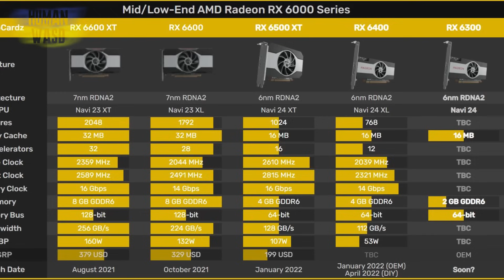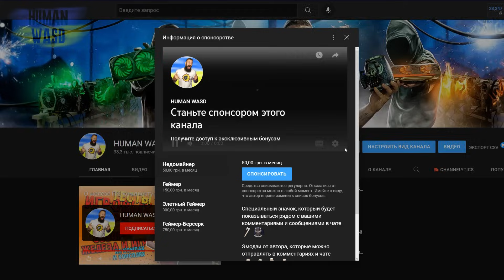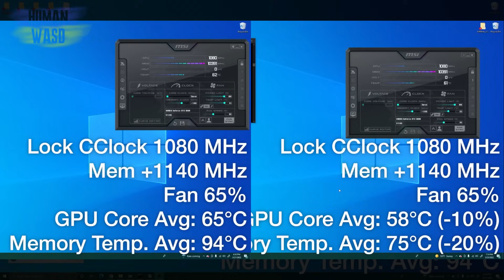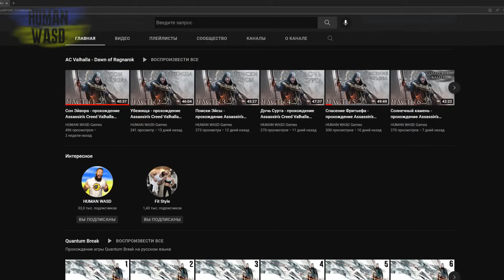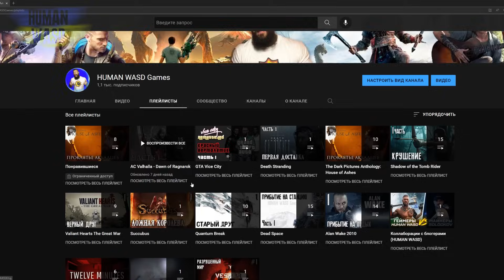Бюджетный шлак Radeon RX 6300! Снижаем температуру видеокарт медью. Новая народная карта в Steam!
Салют, пипл! С вами HUMAN! Приготовил вам глоточек полезной и вкусной информации!
Ох новостей сегодня! У АМД подъехала бюджетная карта RX 6300, да да, я сам поражен.
Далее скажу вам как снизить температуру вашей видеокарты до 20%.
Опосле глянем статистику популярных карт, а то там интересные перемены.

00:00 салют, пипл! С вами HUMAN!
00:09 анонс ролика
00:30 бюджетная видеокарта от AMD – Radeon RX 6300
01:59 спонсортсво канала @HUMANWASD
02:32 модификация медной пластины для графических процессоров GeForce RTX 30 (снижаем температуру)
04:12 результаты снижения температуры
05:49 @HUMANWASDGames
06:08 видеокарты Nvidia стали популярней у геймеров
07:34 спасибо, друзья!